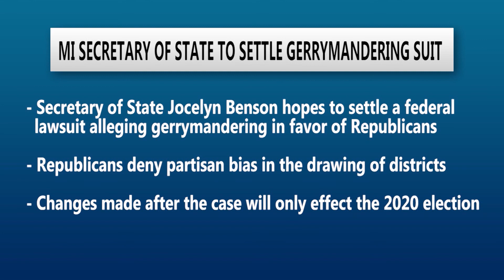Michigan Secretary of State to settle gerrymandering lawsuit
Michigan secretary of state Jocelyn Benson is looking to settle a federal lawsuit alleging gerrymandering in favor of Republicans.

Gerrymandering is manipulating the boundaries of state political lines in order to achieve desirable electoral results. The League of Women Voters initially filed the lawsuit in 2017, claiming districts created in 2011 favored Republicans.

The case was set to go to trial in February, but has been postponed at the request attorneys representing Republican officials.

Any changes resulting from the case will  go into effect only for the 2020 election. Districts would then be redrawn for the election in 2022, exercising Michigan's 'Voters, Not Politicians' proposal approved in November's election.